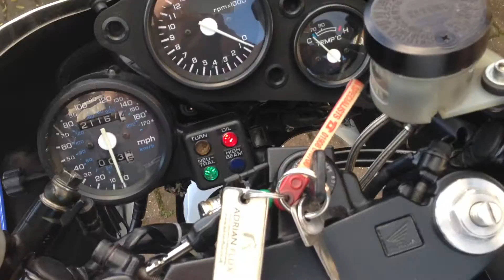honda vfr400 nc30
cold start up of nc30 with rc30 (various ) parts fitted